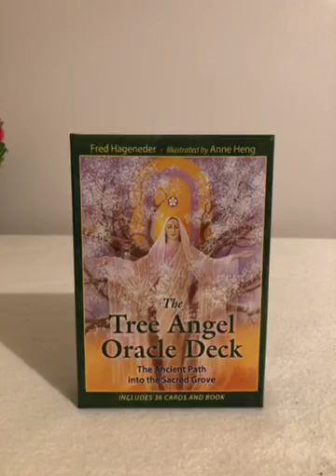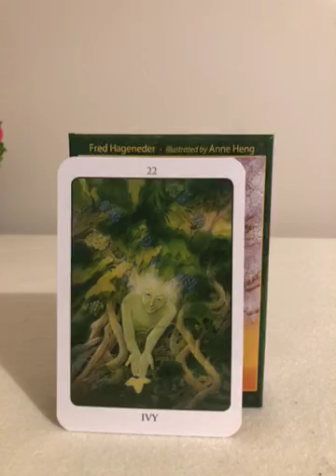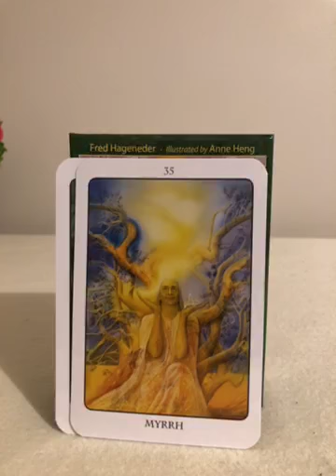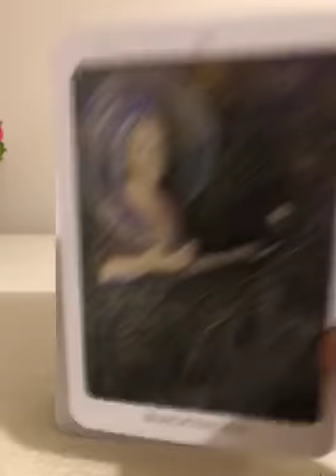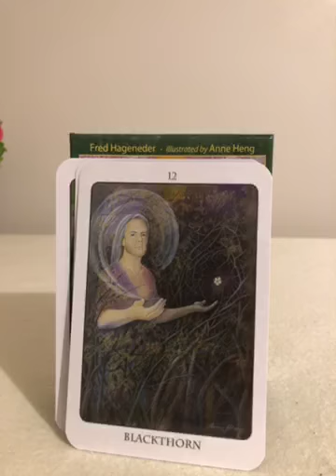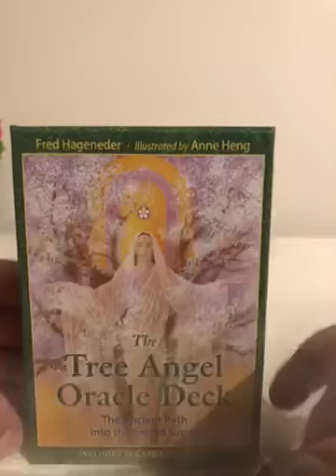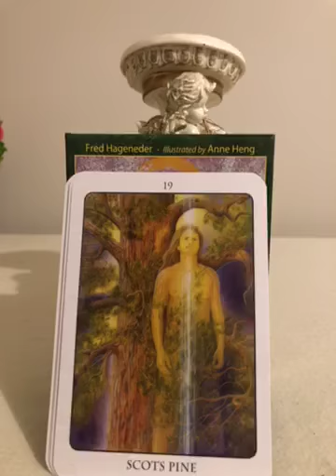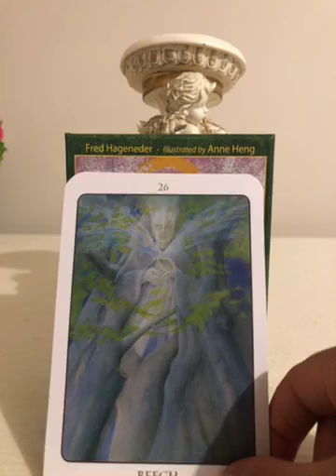Messages From the Trees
I was guided to work with my new tree angel deck. We received beautiful messages from the beech trees, ivy, myrrh, scots pine, and blackthorne trees. They brought forward messages about self-love, living from the heart, releasing any dark energies, standing tall, looking for answers within, and having fun. For more uplifting content and to find out how else I can be of assistance, please visit:
spiritualhealingswiththesoulpilot.ca